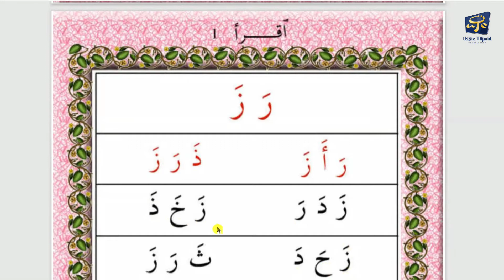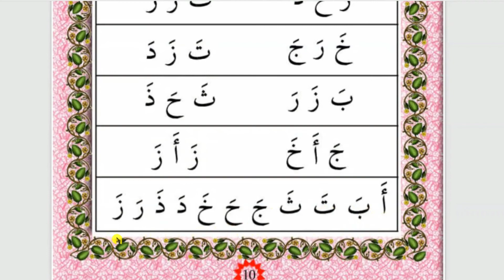🔴 MARI MENGAJI : IQRA 1 | M/S 10 | 1 HARI 1 MUKA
Platform ini diwujudkan bagi memudahkan Anda Ssmua Mempelajari Bacaan IQRA  Dengan Mudah
Follow IG dan FB kami okay✨

USTAZ TAJWID CONSULTANCY